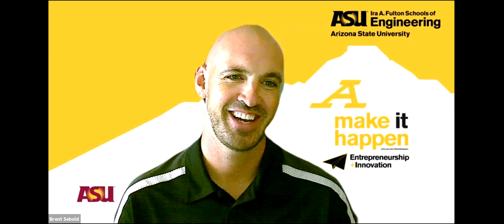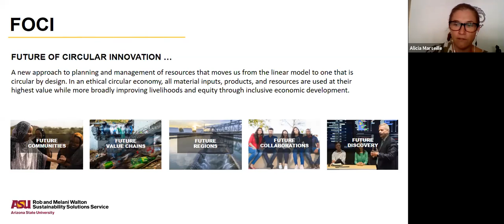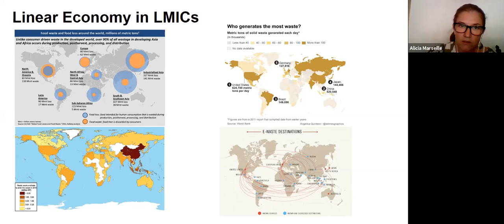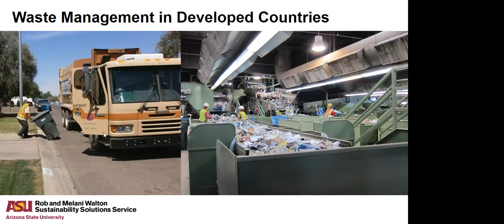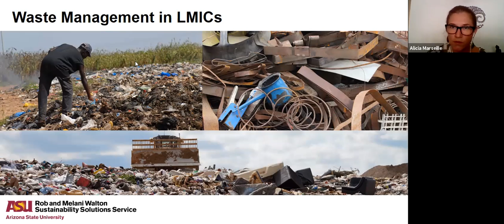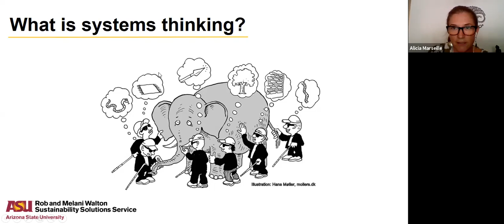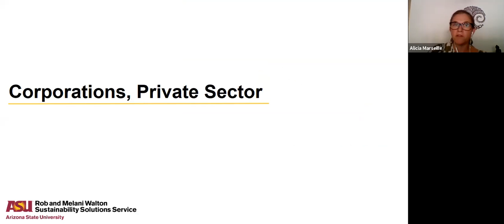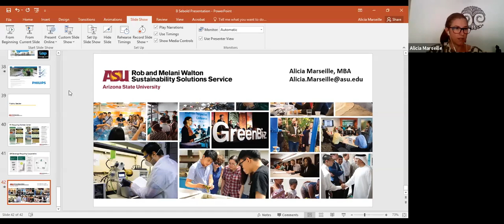Make It Happen: The Future is a Circular Economy: Will you thrive in it?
Make It Happen session from 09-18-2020